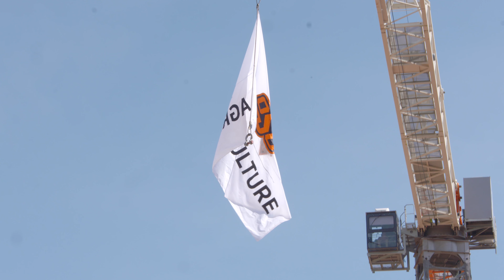Celebrating the Sweet Success of New Frontiers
(July 30, 2022) Oklahoma State University held a Sweet Success Celebration to commemorate reaching the $50 million fundraising goal for the New Frontiers campaign, which will help build a state-of-the-art teaching, research and Extension facility for OSU Agriculture.